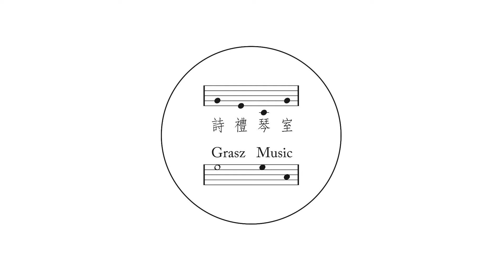ABRSM Piano Grade 3 B1 Edward Elgar: Salut d’amour, Op.12, arr. Jones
ABRSM Piano Grade 3 B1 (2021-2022)